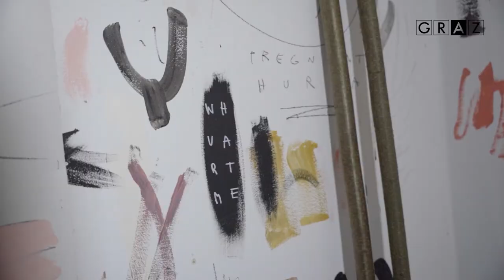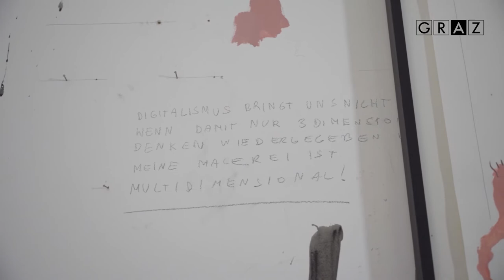Kulturförderung in Graz: Josef Wurm im Portrait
Kunstförderungspreis für Josef Wurm